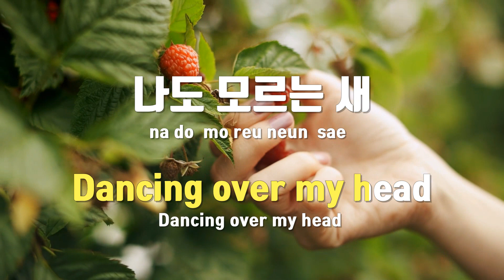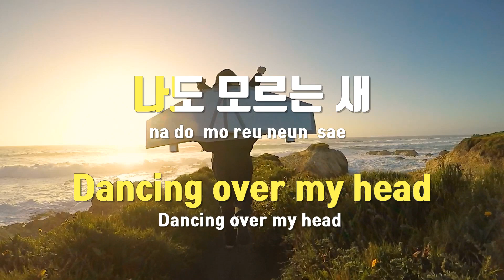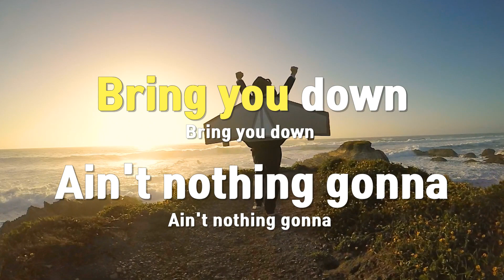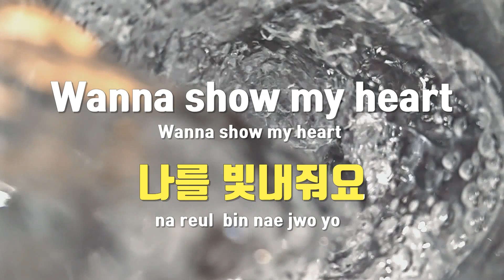[TJ노래방] Hope - 알레프(ALEPH) / TJ Karaoke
Hope  --  알레프(ALEPH)